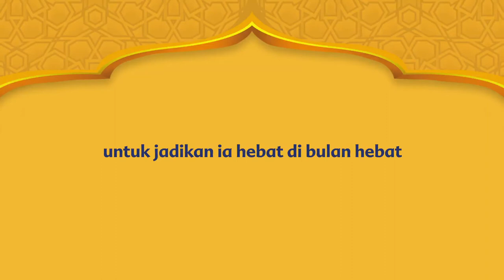Bebelac - The Lost Sandal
Agency: Havas Indonesia
PH: Visual Farm
Director Avisenna
Post House: Rise
Audio: Pop Up